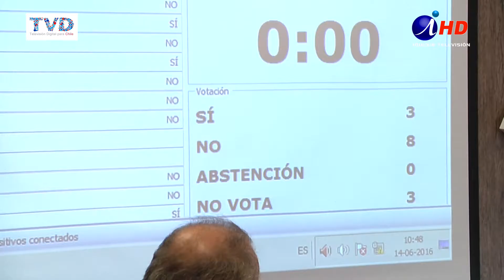PRESUPUESTO REGIONAL EN RIESGO POR FALTA DE PRESIDENTE DEL CORE (2016.08.01) Iquique TV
La falta de presidente del Consejo Regional, motivada por la renuncia de Richard Godoy, podría traer más de una consecuencia negativa en la actividad regional, ya que el presidente del organismo debería defender la propuesta regional, junto a la autoridad regional, en la dirección de presupuestos.
Consejeros dicen que trabajaron una propuesta regional, pero, critican la falta de responsabilidad para elegir al presidente del organismo.